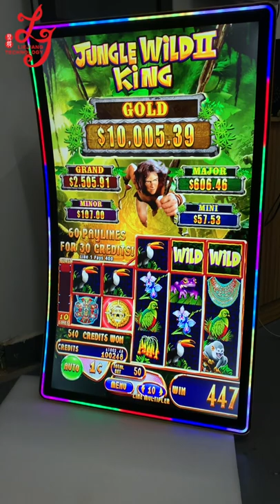43 inch Gaming touch Screen Monitors For Slot Gaming Machines For Sale